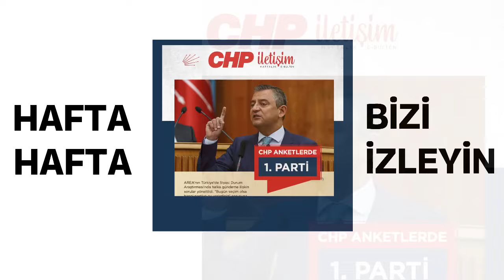Haftalık olarak yayınlanacak CHP İletişim e-Bülten’in 1. sayısı yayında!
Partimizin Web sitesi ya da WhatsApp kanalımız üzerinden okuyabilirsiniz.